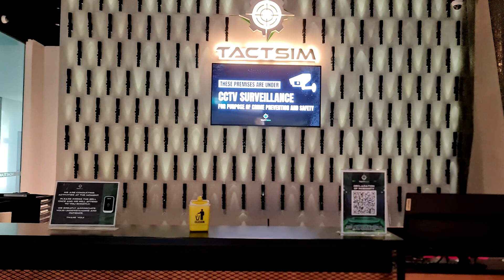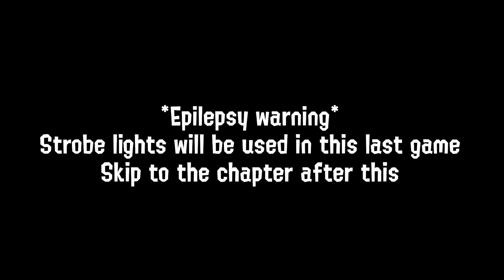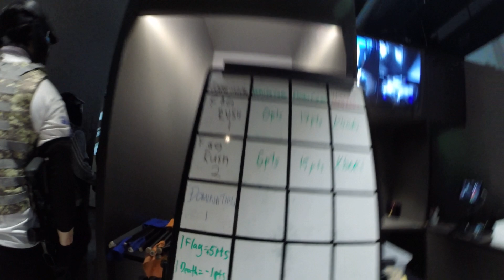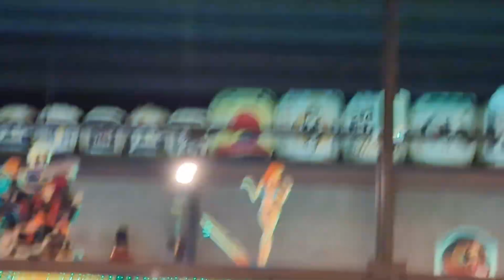Arlinten goes to play airsoft (at Tactsim)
Me and my friends went to play airsoft for the first time a few weeks ago at Singapore's one and only airsoft arena, Tactsim, and I decided to record our experience. Hope you guys enjoy watching me run around the place, letting plastic bbs rip through the air.

I have a discord!

Time stamps
Intro 00:00:00
Waiting in lobby 00:01:24
Game explanation 00:04:35
Round 1 00:05:42
Round 2 00:11:40
Refilling mags 00:16:37
Round 3 00:16:57
Post game 00:23:15
Izakaya 00:24:26
Outro 00:26:21